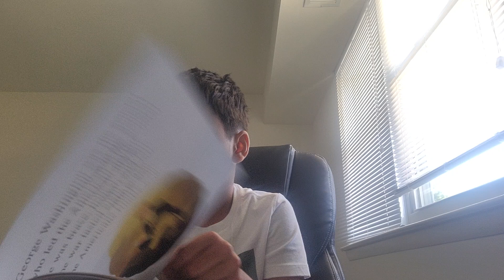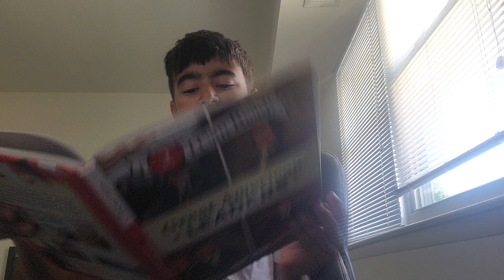Great American Leaders 1